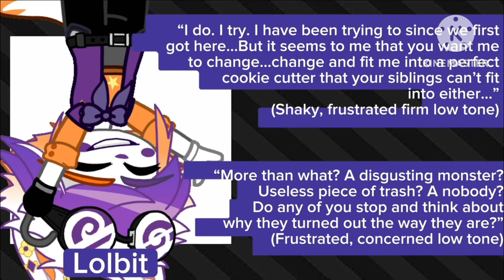Audition for Lolbit[]@•Meow•[]♥︎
IT WORKS!

@•Meow•